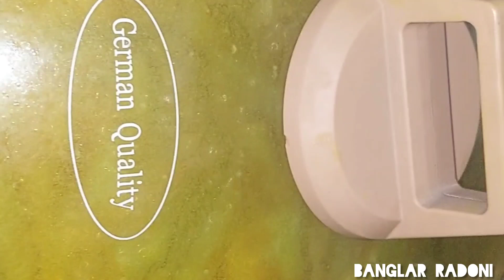আলু দিয়ে মজাদার শুটকি রান্নার সহজ রেসিপি || Data Deye Shutki Recipe || ডাটা রান্নার রেসিপি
Recipes By Banglar Radoni